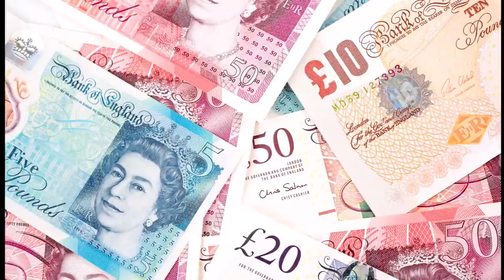The Teesside Connection | Criminal Gang Used Helicopters To Bring Large Amounts Into The UK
The involvement of six Teesside men in an international drugs operation that flooded the area with "substantial amounts" of class A  has now been exposed by the police.

Helicopter drops, clothes stores called 'Cartel', and a global network to bring products to Teesside criminal underworld.